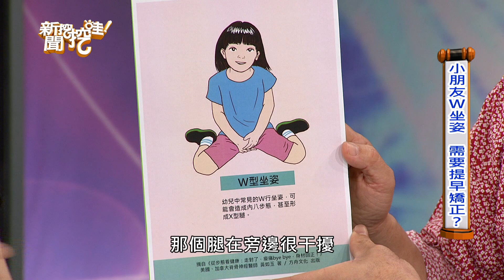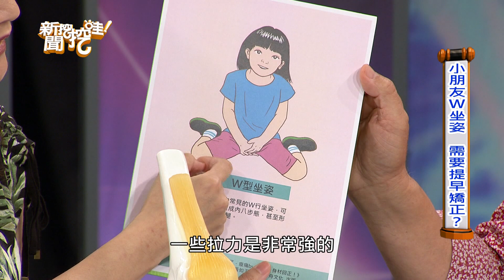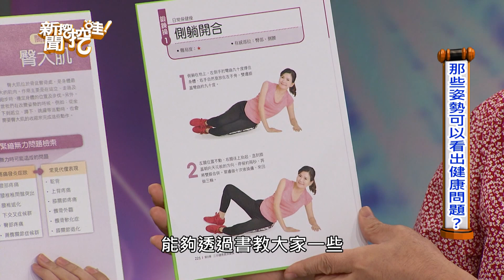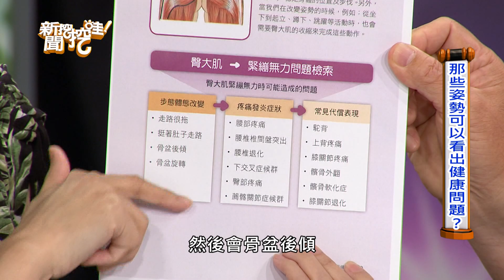【精華版】W坐姿超傷韌帶！黃如玉醫師解釋原因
【走出健康　20180518】

●【單身行不行】周一至周五晚上八點

●【大尋寶家】周一至周三晚上九點

●【名偵探女王】周四至周五晚上九點